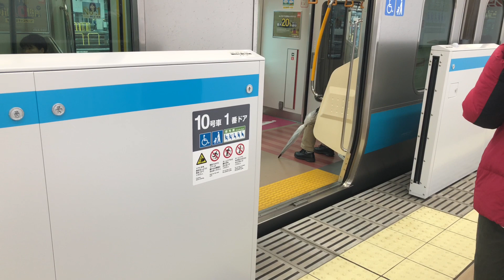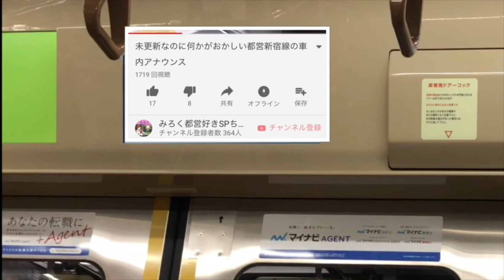《祝🎉》山手線･新駅･高輪ゲートウェイ駅開業‼ホームドア稼働開始‼️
本日山手線･高輪ゲートウェイ開業と同時にホームドア稼働開始となりました。
撮影令和2年3月14日